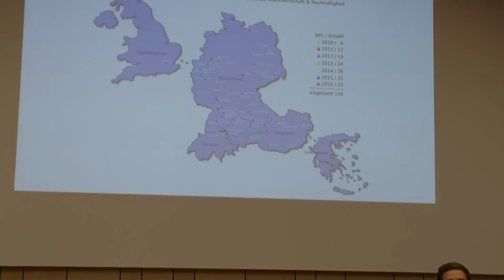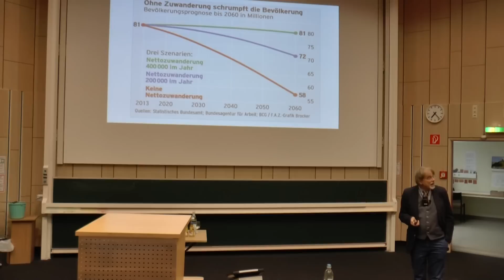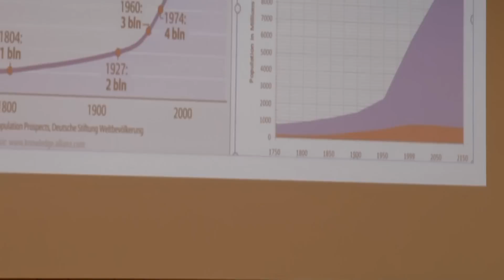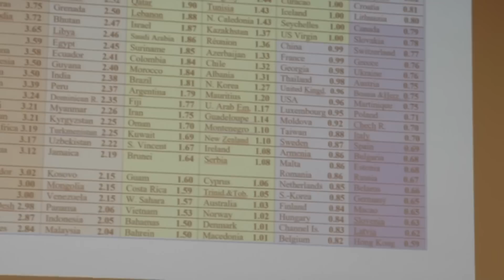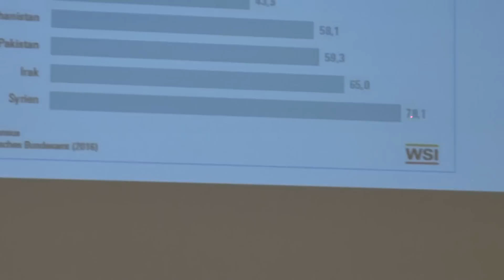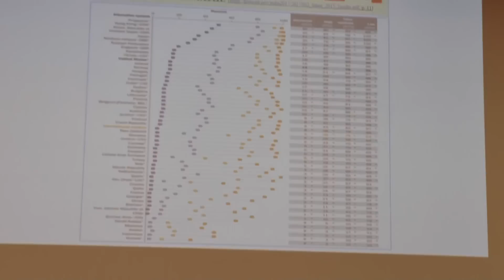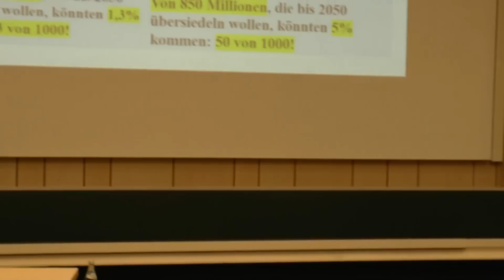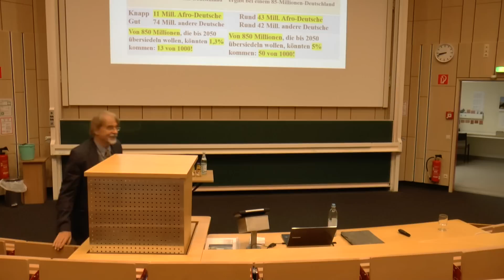VII. Hochschultage Ulm - Tag 1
Vortrag von Prof. Dr. Gunnar Heinsohn
"Risiken der Globalisierung, Risiken der modernen Welt - was kommt auf uns zu?" an der Universität Ulm. Im Rahmen der VII. Hochschultage Ulm.
Der Vortrag wurde am 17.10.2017 gehalten.

Entschuldigen Sie bitte den Tonaussetzer nach ca. einer Stunde. Hier gab es Probleme mit dem Mikrofon.